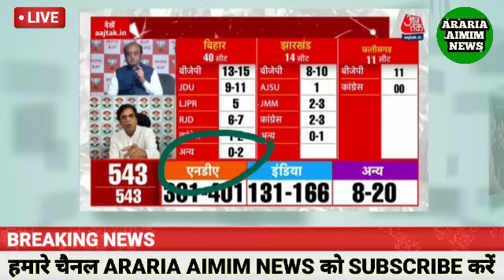किशनगंज EXIT POLL AIMIM उम्मीदवार अख्तर इनाम 50000 वोटो से आगे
किशनगंज लोक सभा के एग्जिट पोल मैं असदुद्दीन ओवैसी साहब की पार्टी एआइएमआइएम के प्रत्याशी जनाब अख्तर ईमान सबसे आगे